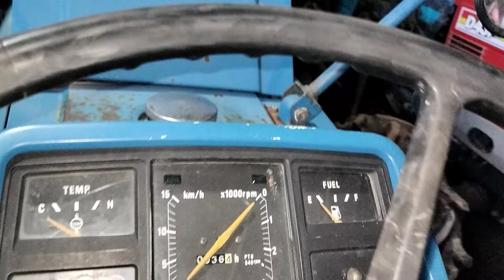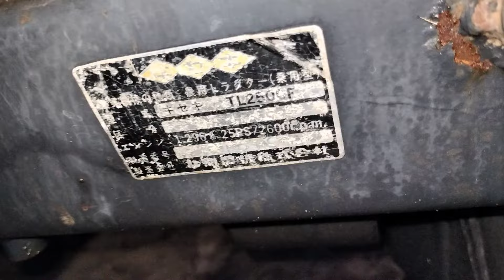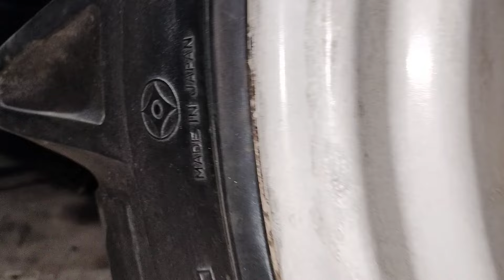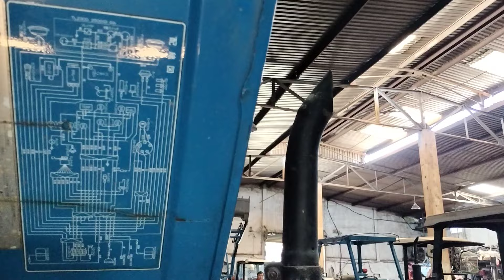Máy cày/ Iseki TL2500 siêu bền/ trợ lái/ hai cầu/ 📞